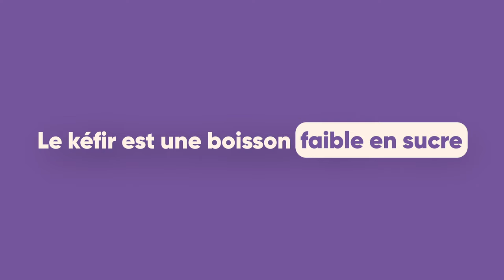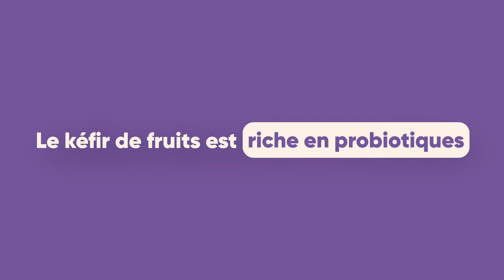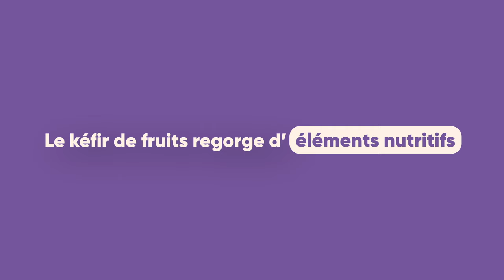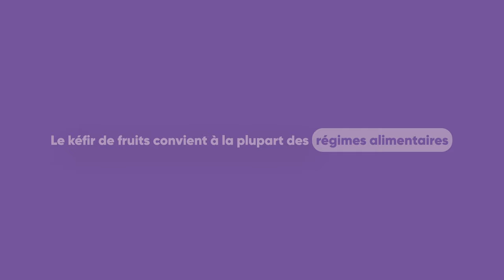Les 5 bienfaits kéfir fruits selon la science !!!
Découvrez les puissants bienfaits du kéfir de fruits sur votre santé, validés par la science, dans cette vidéo éducative. Le kéfir de fruits, une boisson fermentée riche en probiotiques, offre de nombreux avantages pour votre bien-être.

Dans cette vidéo, nous explorons les 5 principaux bienfaits du kéfir de fruits:
- Le kéfir est peu sucré
- Le kéfir est riche en probiotiques
- Le kéfir est bon pour le microbiote
- Le kéfir est riche en nutriments
- Le kéfir est une boisson avec peu d’intolérance